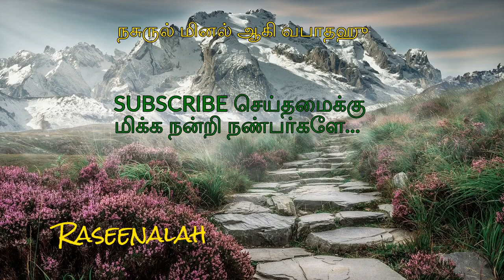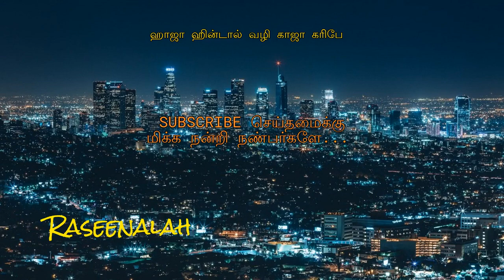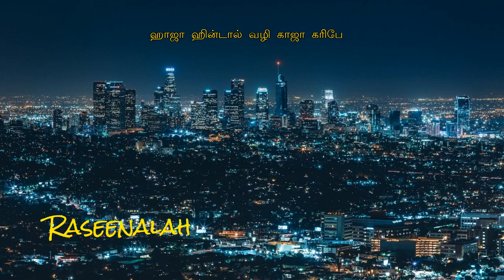JUKEBOX | காலம் மறந்த கலைஞர் Nagore H.M.Haniffa | Tamil Islamic Songs | Raseenalah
1.நாகூரார் தர்பார் அல்லா அல்லா
2.நசுருல் மினல் ஆகி வபாதஹு
3.ஹாஜா ஹின்டால் வழி காஜா கரிபே நவாஸ்

12 இஸ்லாமிய இன்னிசை கீதங்கள் | 12 Tamil Muslim Songs |S.Sarala | JUKEBOX